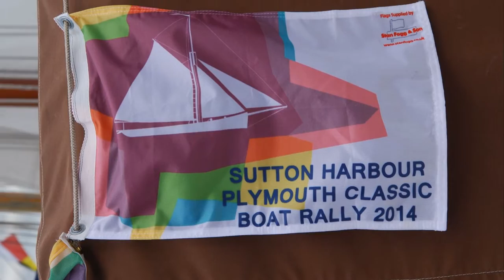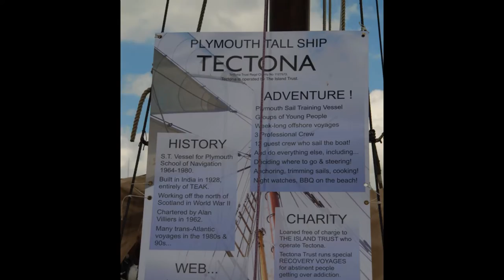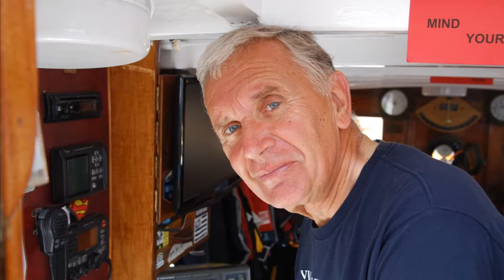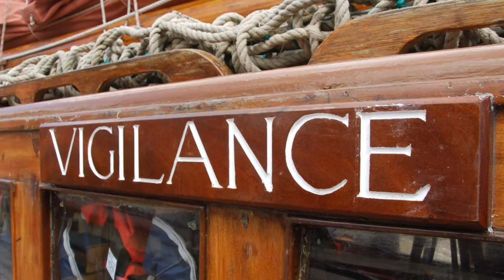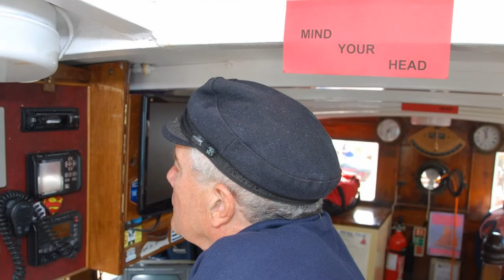Classic_Boat_Rally Ocean City Plymouth Barbican 2014 Chris Summerfiield Photography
With Viral and Trending videos looking at Music, Art, Documentary, Pride, Travel, It' s a Life Magazine. Its about being Hu+Man International.